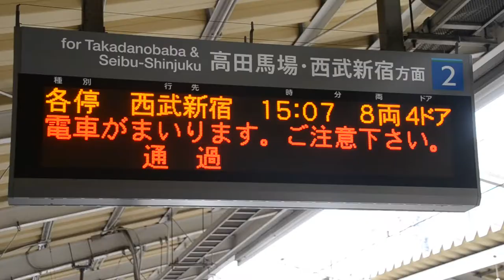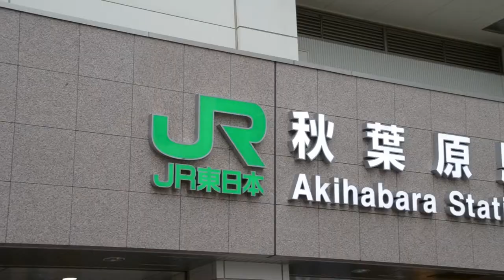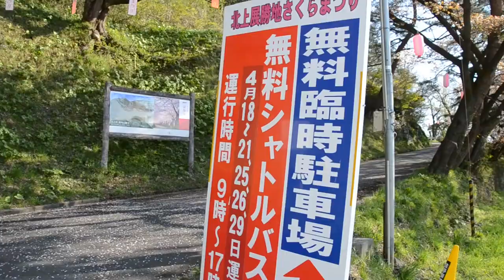Tokyo adventures, April 2015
I went back to Tokyo this april again, staying in musashiseki, exploring, playing, hooping, doing some cosplay and having loads of fun!

Song used in video:
Owl City ft Sekai No Owari - Tokyo